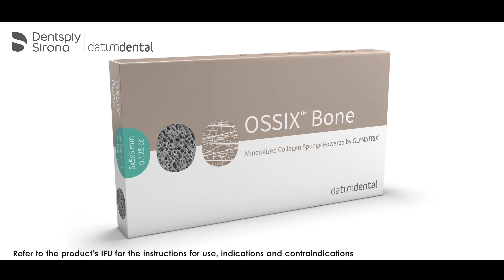Lateral Augmentation-OSSIX Plus+OSSIX Bone